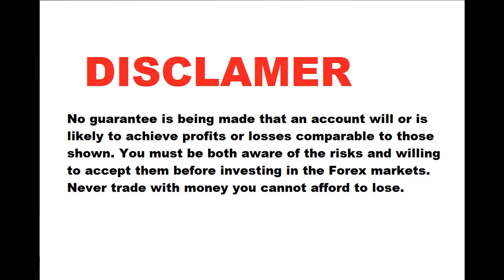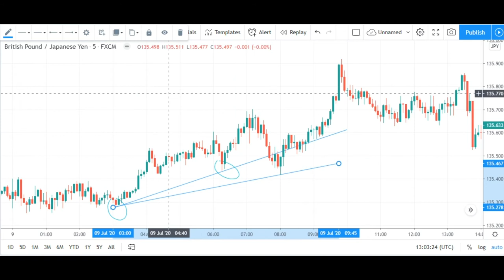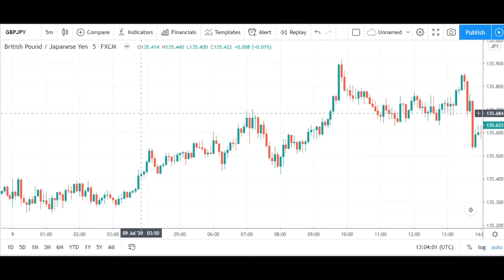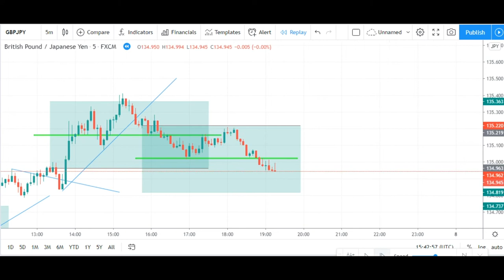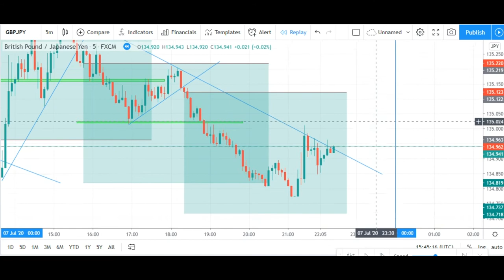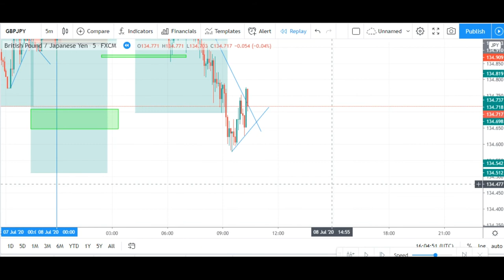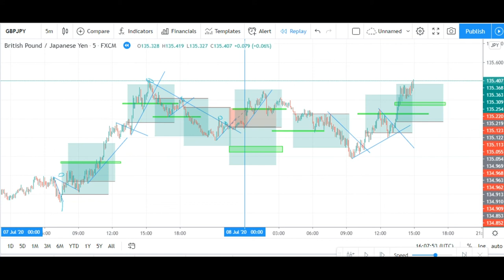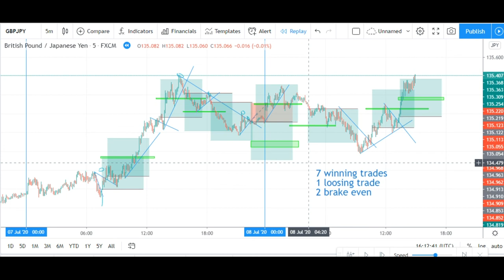Learn how to Double your small Forex Account equity in a Day, best forex strategy with smart entry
Many traders are frustrated because of the way their trades keep hitting stop-loss , many are already planning to give up and some are willing to get better strategy but cant afford it, today i will explain a better way to double you forex equity